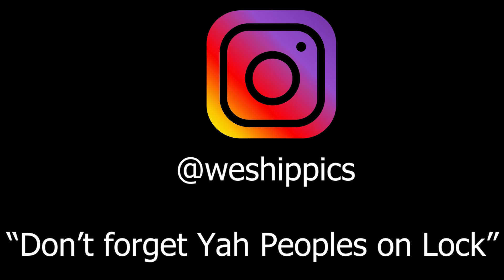Long Live Ace (Year 2 Ballon Release) SHOT BY